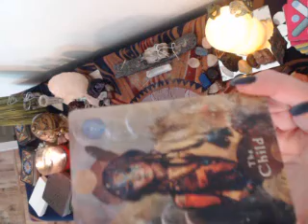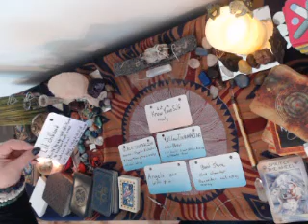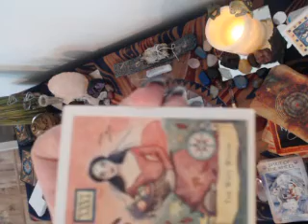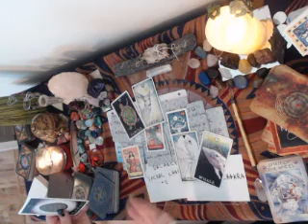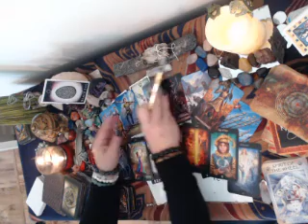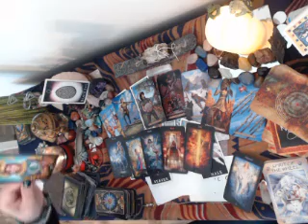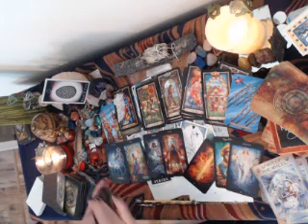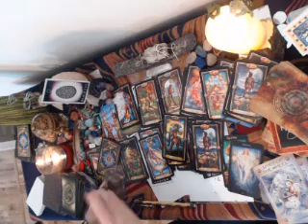CHOICES are a TEST pt 1 of 2 10 22 2019 2 41 PM